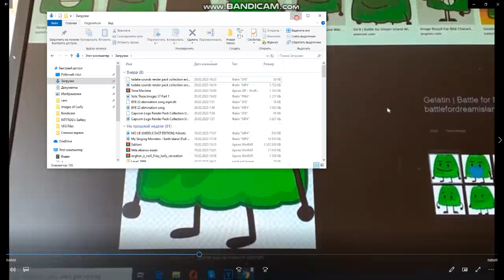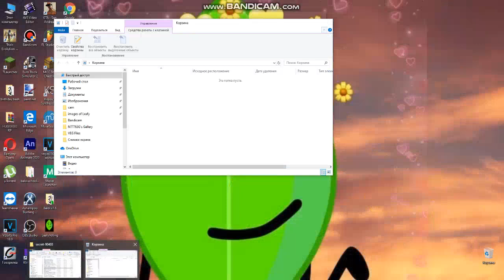Random videos got 0x80070002 #1